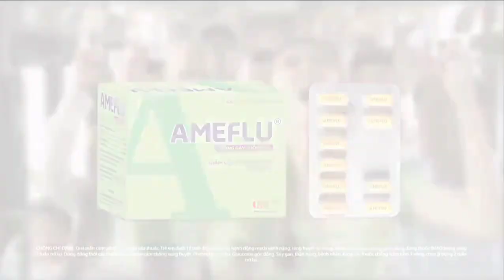Quảng cáo Ameflu - Át xì do cảm cúm? Có Ameflu (15s, 12/2022)